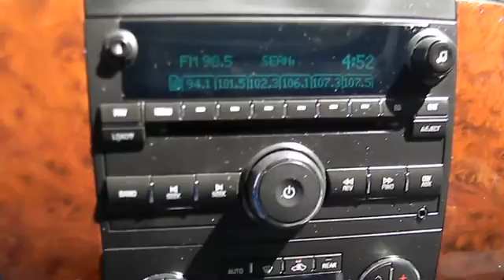2009 Chevrolet Tahoe - SUV San Antonio TX C21607A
2009 Chevrolet Tahoe

Gunn Chevrolet
12602 IH 35 North

Chevrolet CERTIFIED** Gas miser!!! 20 MPG Hwy. Very Low Mileage: LESS THAN 29k miles! Safety equipment includes: ABS Traction control Curtain airbags Passenger Airbag Daytime running lights...It has tons of features such as: Power locks Power windows Auto Rear air conditioning Cruise control...Chevrolet CERTIFIED**  GM certified for 12 months or 12000 miles more of factory warranty and roadside assistance and 118 point inspection and 5 year 100000 mile power train warranty.     Give us a Call today ask to speak with Fred Sanchez Daniel Evans Alfonso Tamez or Chris Walter Robert Ervin or Kelvin Menandez and schedule a demonstration drive before it's too late.